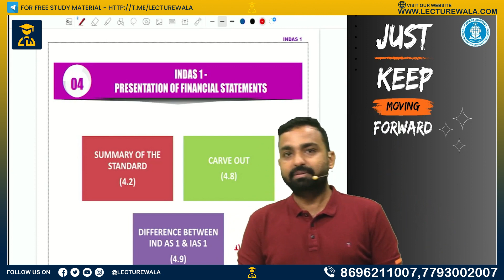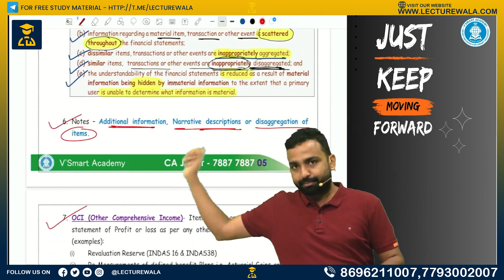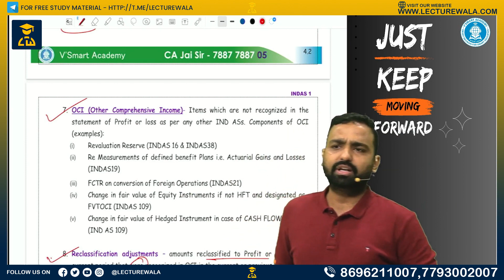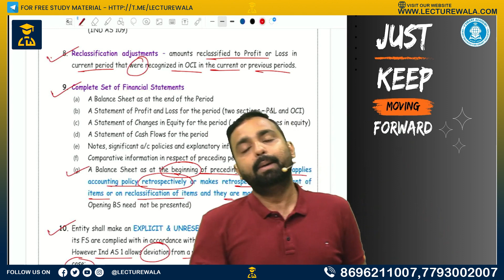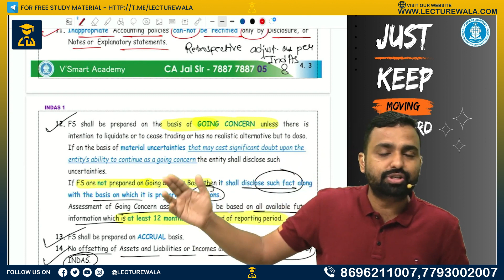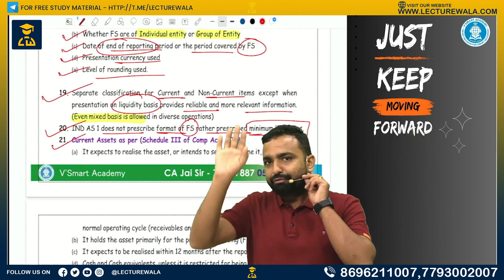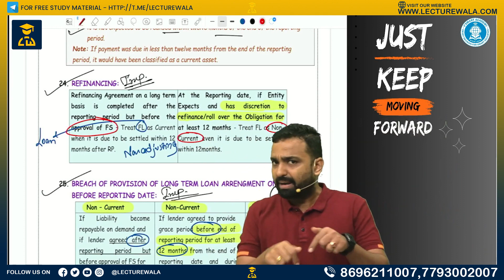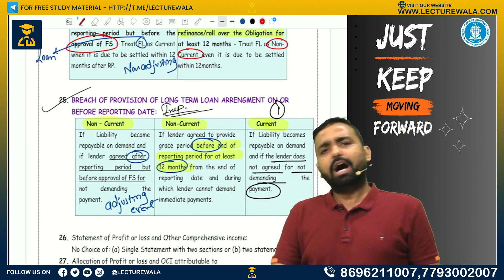IND AS 1 in 15 Minutes: CA Final FR Revision | Nov '23 & May '24 | Presented by CA Jai Chawla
🎁 Discount Offers: Join our Telegram channel for exclusive deals.
👥 Engage in Discussion: Join our clarified group for notes, videos, and discussions.
🔔 CA Foundation: Join our Telegram group for CAFoundationLecturewala.

 / lecturewala  .